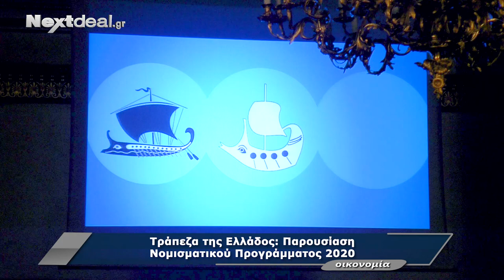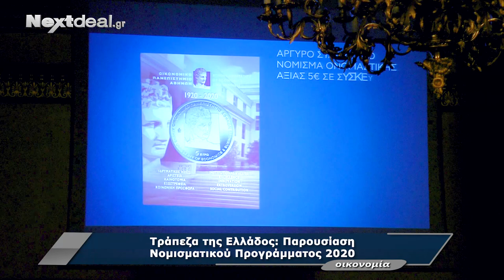ΤτΕ: Παρουσίαση Νομισματικού Προγράμματος 2020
Τράπεζα της Ελλάδος: Παρουσίαση Νομισματικού Προγράμματος 2020